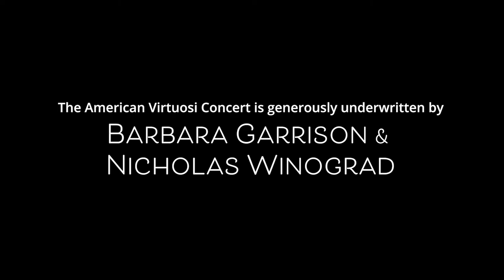American Virtuosi | Franck - Violin Sonata in A major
The Sidney & Berne Davis Arts Center Presents
American Virtuosi - Jim Griffith director

Featuring
Peter Winograd, Violin
Andrew Armstrong, Piano

Performing
César Franck
Violin Sonata in A major

The Chamber Music Series is generously underwritten by Rob Diefenbach
in loving memory of Ruth DeNoyelles Diefenbach.

The American Virtuosi Concert is generously underwritten by Barbara and Nicholas Winograd